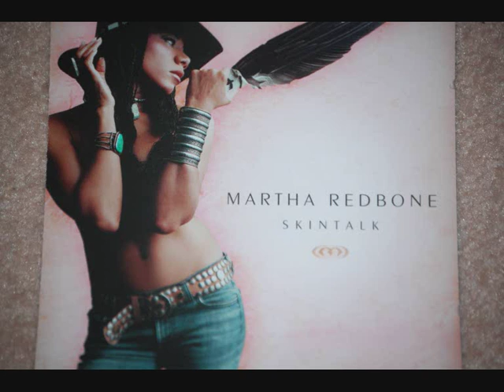Martha Redbone - Future Street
Martha Redbone performing Future Street.

"Future Street" is a soulful track by Martha Redbone, a highly regarded American singer-songwriter known for her unique blend of soul, R&B, and Native American musical influences. Released as part of her repertoire, this song stands out as a notable piece in the contemporary soul and folk genres. The track is characterized by its heartfelt lyrics, evocative vocals, and a fusion of diverse musical elements. "Future Street" delves into themes of hope, resilience, and the anticipation of better days to come. With its soul-stirring lyrics and Redbone's emotive delivery, the song resonates deeply with listeners, inspiring feelings of optimism, determination, and the belief in a brighter future.

Martha Redbone's rendition of "Future Street" has received praise for its musical versatility and emotional depth. Her soulful vocals, combined with the song's heartfelt message, create a moving listening experience, making it a favorite among soul, R&B, and folk music enthusiasts. Its ability to convey a sense of hope and portray the strength of the human spirit has solidified its place as one of Martha Redbone's standout tracks. "Future Street" continues to inspire audiences, standing as a testament to Redbone's musical talent and her ability to infuse soulful storytelling into her music, connecting with listeners on a profound level.

Lyrics:
Mmmm, oh, mmm, yeah, yeah, yeah

Love the way, you′re down with me

Then again there's a place I long to be
Where all the sweet, never need to worry
Every day is not define of what we see

There all those things, silver bells and leather rings
Everything the mean the thing without the feeling
I rather be, totally committed free
And untied, ′till is right the way it's supposed to be

Don't ask me. ′Cause I am happy just the way things be
Not try chance [?] with love is in my eyes

Hey baby, down on future street
And maybe by then I′ll know
About the plans for you and me, Oh
About the plans for you and me

Where are all those days, One summer days
Hanging out, strollin′ Brooklyn from the neigh [?]
And all those nights, should be to be daydreams
But it's me, ′cause I'm down this way before

Not know when I see. Loving in your eyes. Aah

About the plans for you and me, Oh, Oh, Oh
(Down on future street)

Oh, don′t ask me. 'Cause I am happy just the way things be
Not know when I see. Loving in your eyes